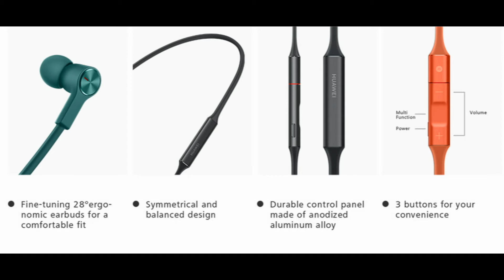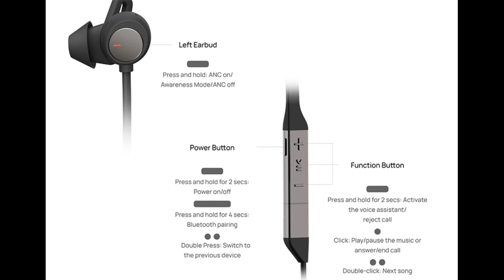កាសពាក់កអត់ខ្សែម៉ាកHUAWEI Free Lace Pro, Huawei Free Lace Pro wireless Ears Specifications,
Built-in USB Type-C plug with self-developed HUAWEI HiPair technology, once plugged in the phone, the HUAWEI FreeLace can be paired at once and is ready to be reverse charged by the phone in emergency during workouts.
Equipped with 9.2 mm dynamic driver unit that enlarges the sound field. The ultra-thin TPU diaphragm delivers surging bass, while titanium plating brings you melodious treble.
With the 3C high-efficiency lithium batteries, your phone can be your charger via the Type-C plug. A quick charge and your music journey can continue.
The HUAWEI FreeLace is wrapped in nickel-titanium alloy and liquid silicon to feel smooth and contour to your neck. And, it can be easily coiled up for compact portability and remains tangle-free.
The built-in Hall magnetic sensor can detect whether the headphones are in use. You can attach to end the connection for longer battery life. And, when you separate, it will reconnect and get you back to your music.
The perfect collaboration between the Dual-channel Wind Noise Reduction and Bluetooth noise cancelling algorithm saves your conversations from the hustle and bustle of your surroundings.
These earphones have a waterproof design. No matter if you are in sweat or rain, the all-around protection allows you to carry on with your day.